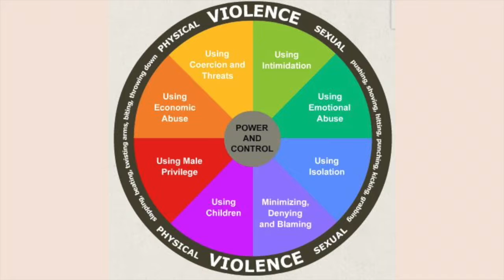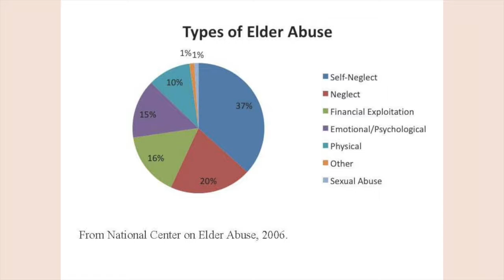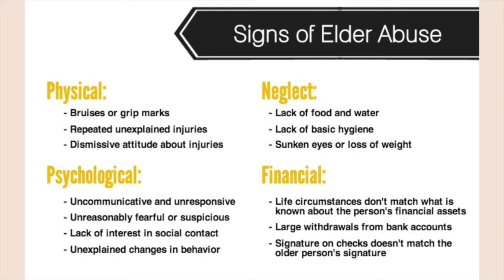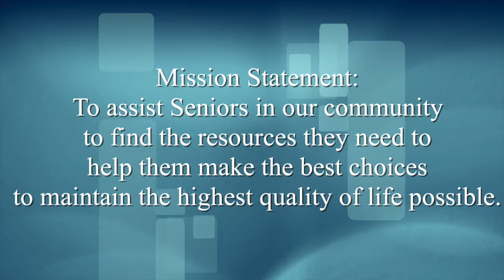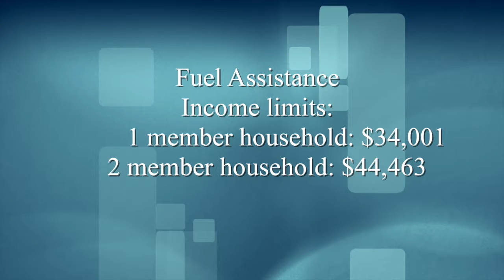Senior Center News Oct 2016